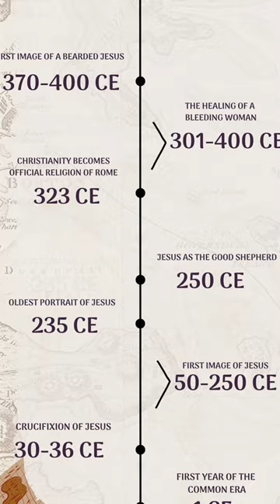Oldest Portrait of Jesus, He Looks Unrecognizable 👀